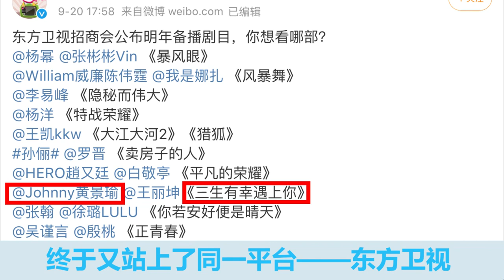190921 同活动啊！黄景瑜 许魏洲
Cr: @楼楼楼十八